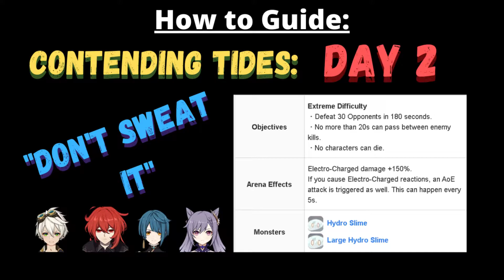Don't Sweat It - Complete Extreme Difficulty - Contending Tides Day 2 - Genshin Impact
Short guide on completing the "Don't Sweat It" arena challenge for the event Contending Tides.

PC Specs:
I9 9900k
16Gb DDR4 RAM
Nvidia Geforce RTX 2070 Super
Keyboard: Logitech G613 Wireless Gaming Keyboard
Mouse: Logitech M330 Silent Wireless Mouse
Microphone: Blue Snowball
Headset: Beyerdynamic DT 990 Pro